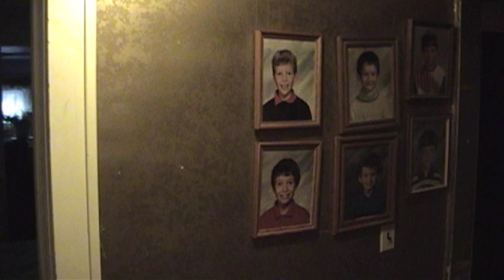Making of the Ghost Story Video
This is just a quick (?) look at how I put together the various scenes for the "Ghost Story" video.